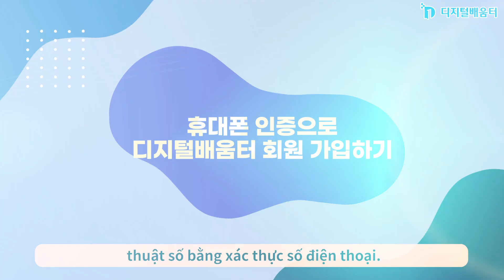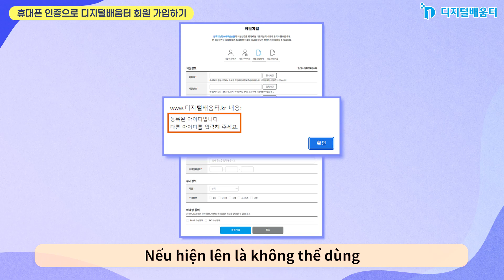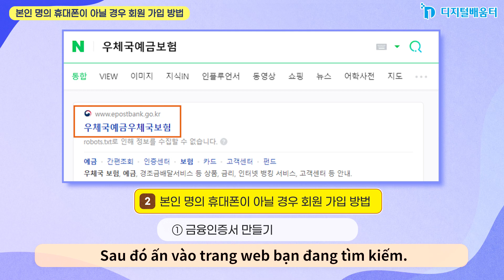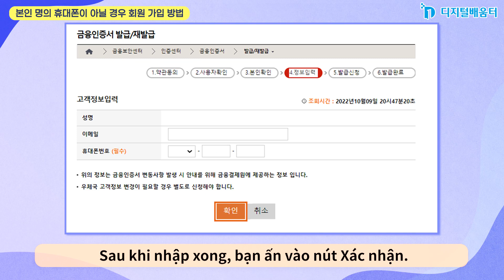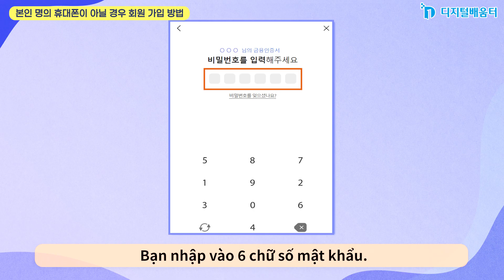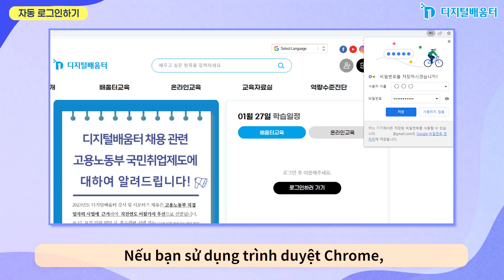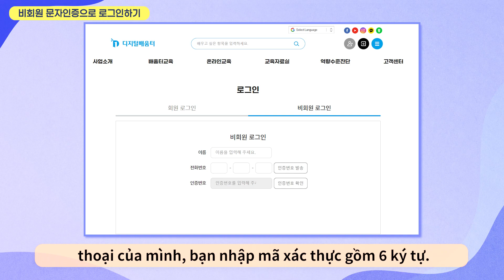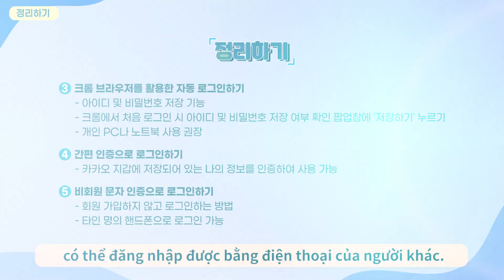Nền tảng 21. Xác thực danh tính và đăng ký thành viên